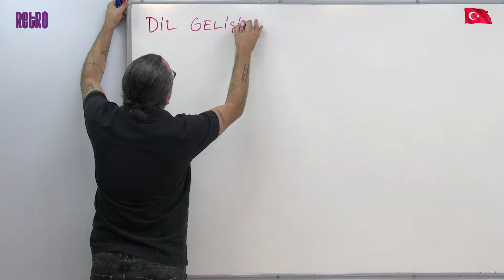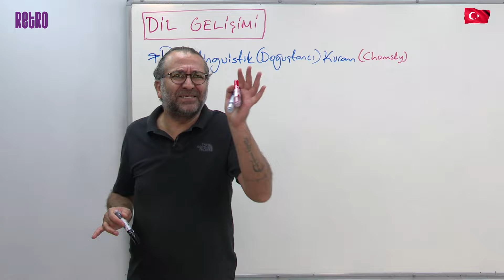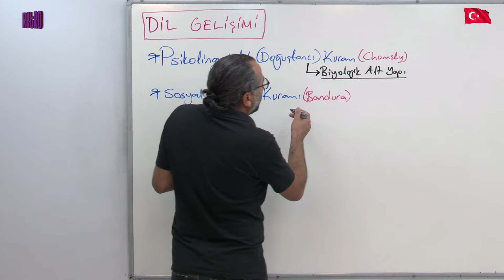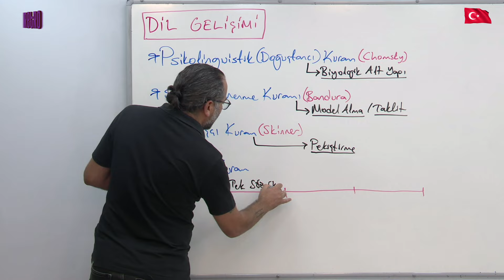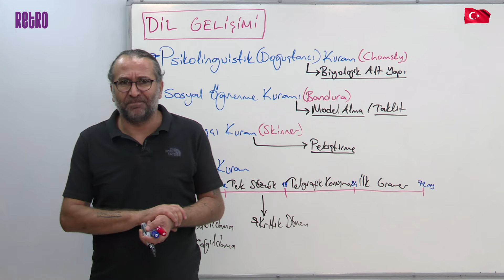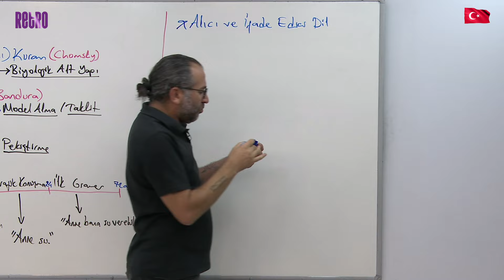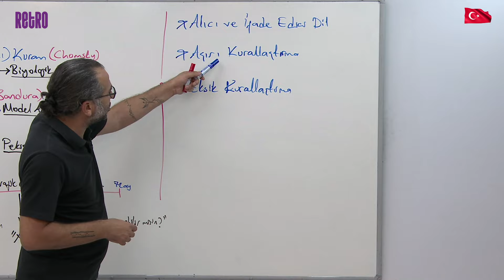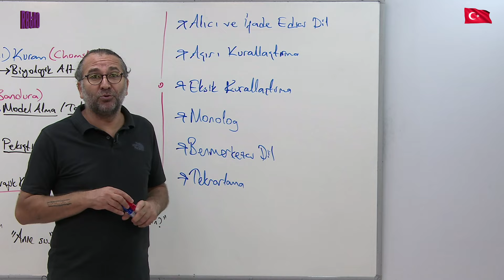15) Dil Gelişimi | Özgür Ulaş BÖLÜCEK - 2025